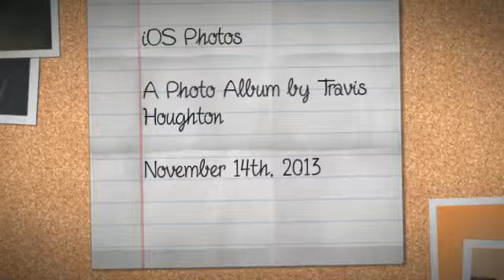iOS Photos 4